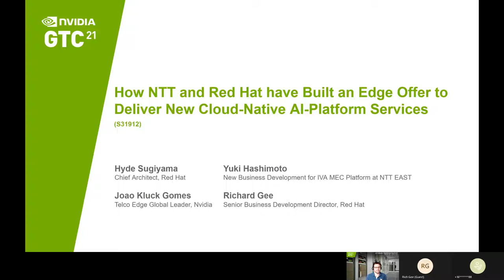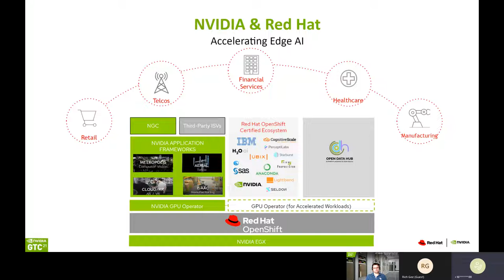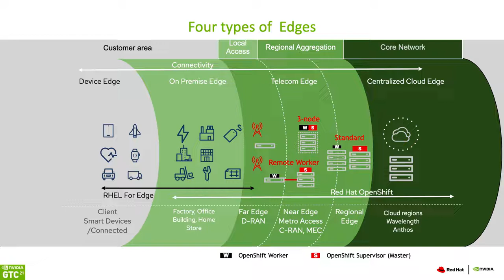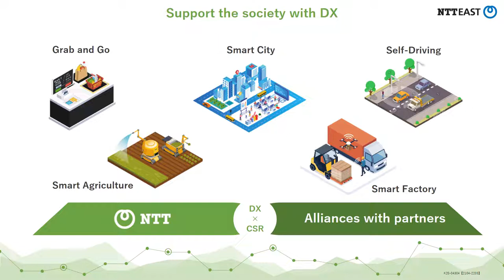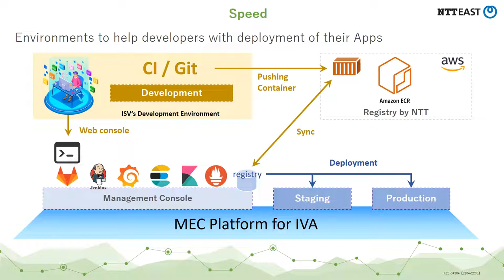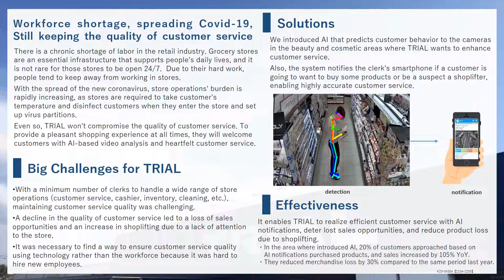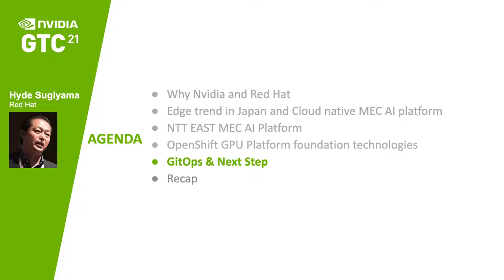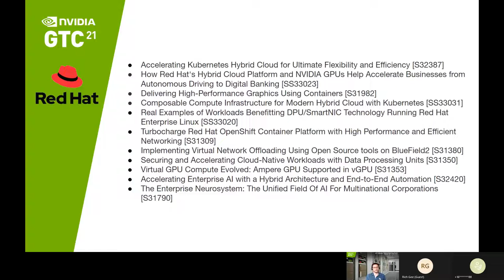How NTT and Red Hat have Built an Edge Offer to Deliver New Cloud-Native AI-Platform Services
Learn how cloud-native AI applications can be enabled for a new digital service edge platform from NTT East. The Multi-Access Edge Computing (MEC) platform is based on a Red Hat OpenShift architecture leveraging GPUs and NVIDIA GPU-Operator to deliver new AI applications services across multi-cloud edge environments including private 5G, fiber, telco edge and customer’s enterprise edge. The cloud-native edge solution is  for multiple industry solutions and a next generation intelligent video analytics (IVA) example is highlighted for a retailer.